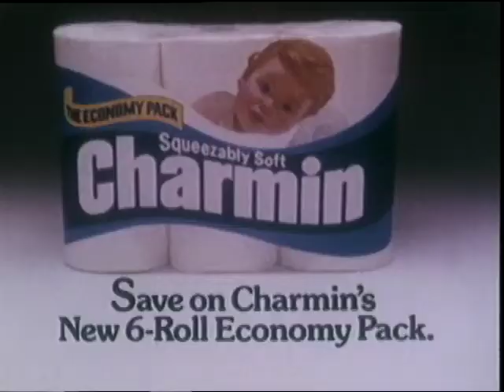P&G: Charmin Bath Tissue, 1979